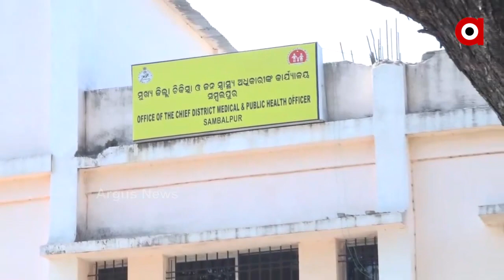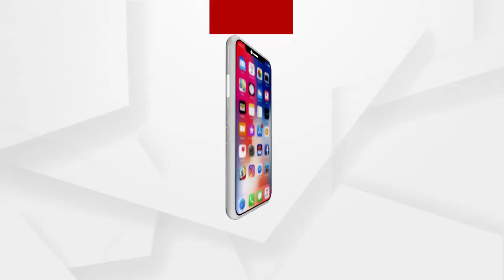ସମ୍ବଲପୁର ସଦର ହସ୍ପିଟାଲରେ ଷ୍ଟାଫ ନର୍ସ ସ୍ଥାୟୀ ନିଯୁକ୍ତି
ସମ୍ବଲପୁର ସଦର ହସ୍ପିଟାଲରେ ଷ୍ଟାଫ ନର୍ସ ସ୍ଥାୟୀ ନିଯୁକ୍ତି ନେଇ ସିଡିଏମଓ ଅଫିସ ଘେରାଉ କଲେ .